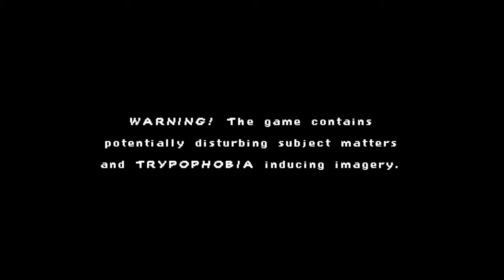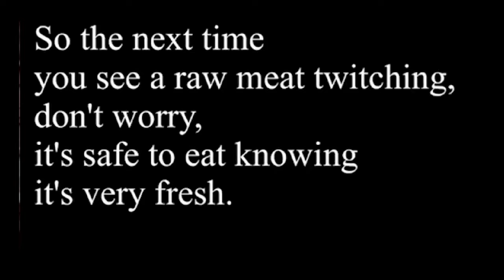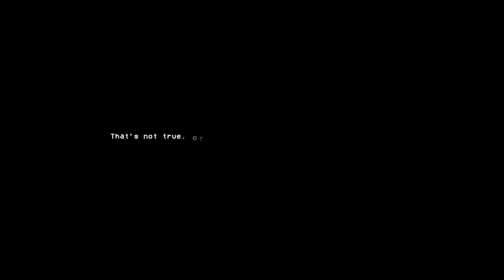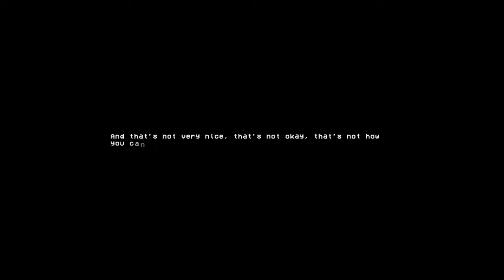How Fish is Made - "Teamwork is The Soul of Success!"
How Fish is Made - An unsettling grimy indie game about a sardine trying to find their way out of a living being.

Song: Little Lily Swing by Tri-Tachyon